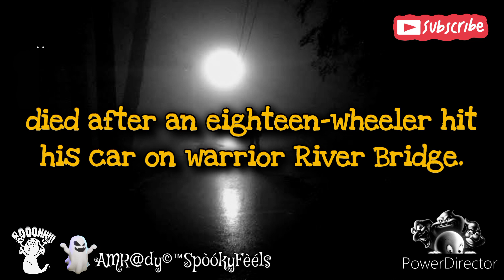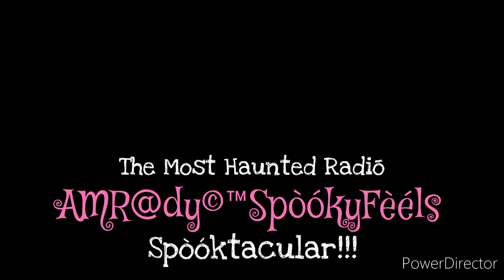Ghostly Happenings at the Haunted Warrior River Bridge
Explore the chilling mystery of the Warrior River Bridge in Jasper, Alabama, one of the most haunted locations in the state. This spine-tingling video takes you on a journey through the dark and eerie stories surrounding this notorious paranormal hotspot. Discover the secrets and legends that shroud this haunted bridge, as we delve into the unexplained phenomena that have left people terrified. Join us as we embark on a hair-raising adventure to uncover the truth behind the myths of the Warrior River Bridge. Get ready to be spooked and thrilled in this exploration of the haunted state of Alabama!